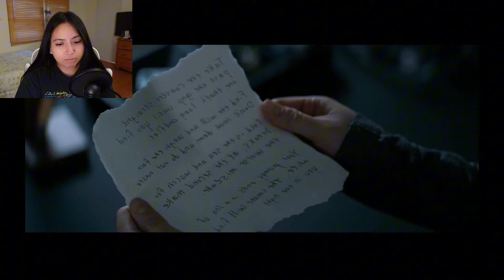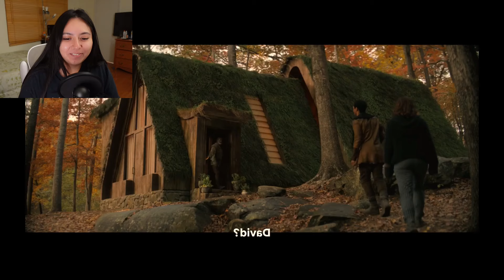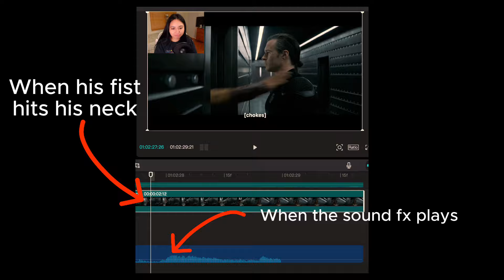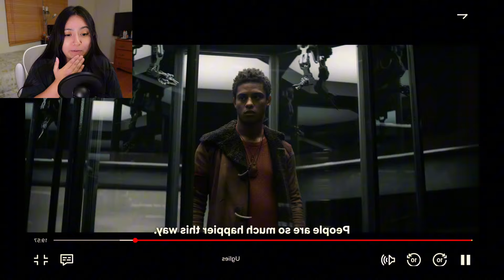I watched Uglies so you don't have to and trust me, you don't want to (major cringe warning)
This movie has been YEARS in the making and it seems that after almost 20 years of production, it turned out to be devoid of substance.

Whether or not the movie is a cash-grab for Netflix one thing is clear: this movie did not measure up. Uglies seemed to try to cash in on the 2010s dystopia nostalgia but they even went so far as to bring in 2010s quality CGI.
The screen writing isn't entirely awful but coupled with Disney-style acting from Joey King, it was a recipe for disaster. They took some creative liberties with the script either cutting out original material from the book or adding in completely new world building and story elements. I didn't hate every single decision they made, but I hated most of it.

Overall it was definitely not a good way to spend my day recording for almost 3 HOURS and then going into the trenches with this apps *ahem ahem* regulations.